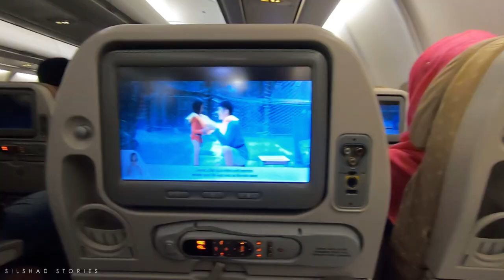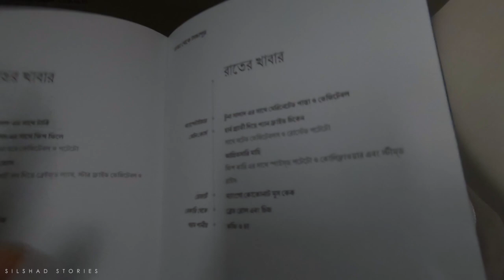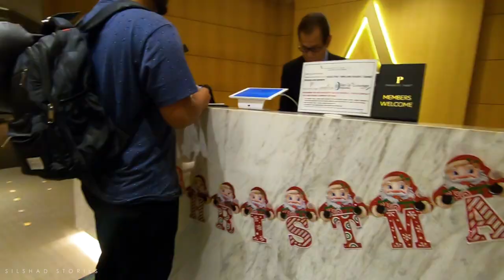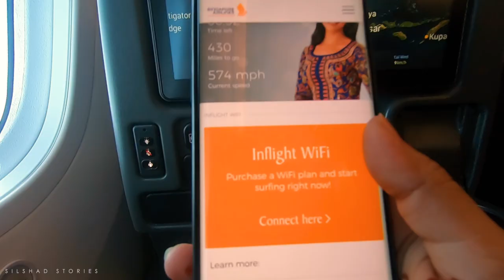চলো যাই বালি | Dhaka to Bali | Singapore Airlines | Bali Episode 01 | Silvia & Shadman | Travel Vlog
This is the first day of our Bali Tour. We went to Bali in December 2019. We chose Singapore Airlines for our Dhaka to Bali Trip. We stayed in Bali for 7 days. We'll upload all the videos in a playlist named "Bangladeshi Couple in Bali".